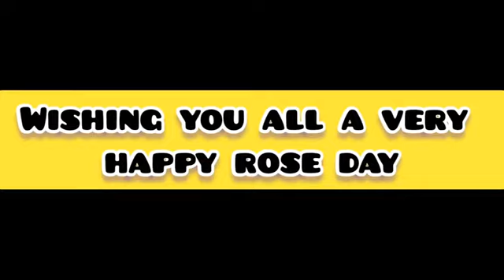How to manifest desired life partner | 100% guaranteed VALENTINES WEEK SERIES SPECIAL ♥️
How to manifest desired life partner I 100% guaranteed VALENTINES WEEK SERIES♥️
MeriBhaktiMereBhav Howtomanifestdesiredlifepartner#100%guaranteed#Valentinesweekseriesspecial#

Hi friends
Today in this Valentine's week series special I am sharing with you the 100% guaranteed secret to manifest desired life partner.
Use the tips given in the video and make your life more beautiful.

Lots of love
Radhe Radhe 🙏